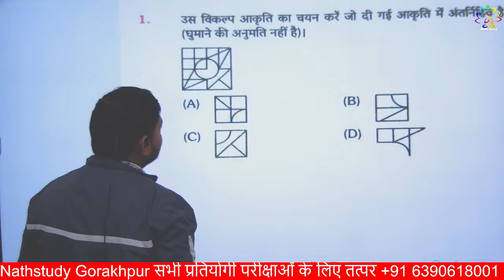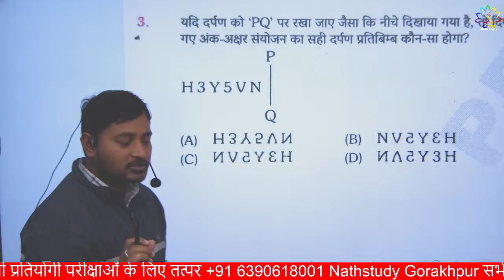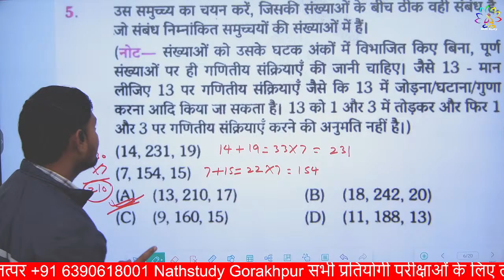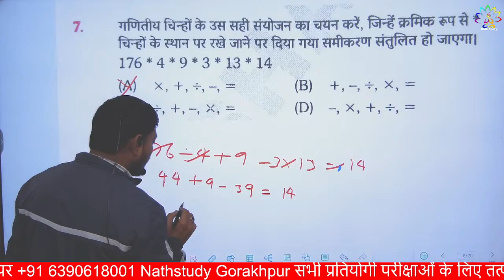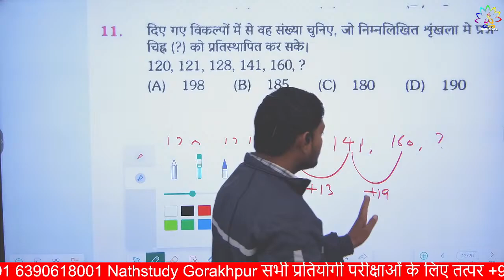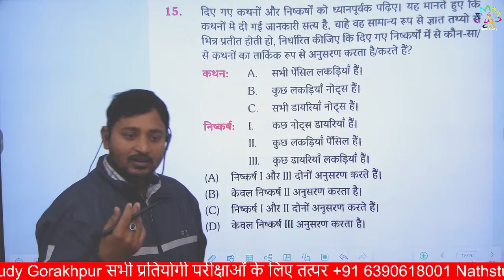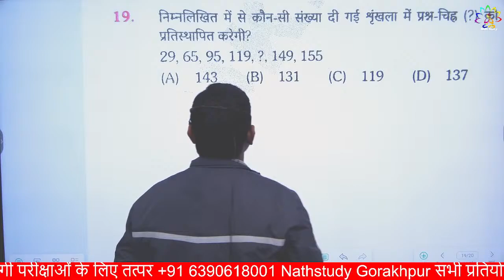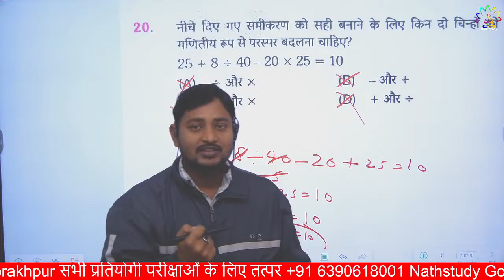SSC GD CONSTABLE 2024 || SSC GD REASONING CLASS | reasoningtricks nathstudy Gorakhpur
SSC GD 2023-24 Notification Out, Exam Date, Online Form for 26146 Posts
Home SSC GD 2023